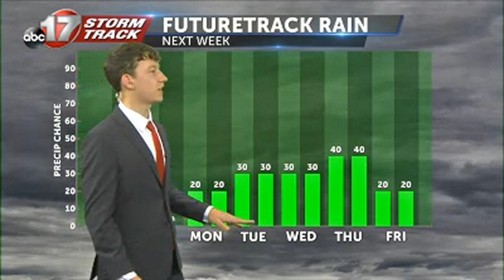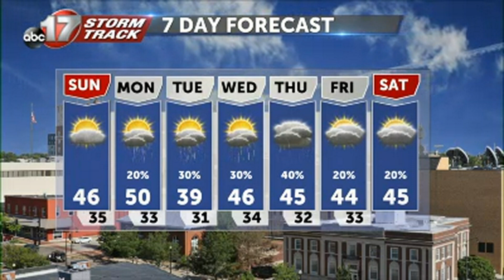12-3 Weather Update